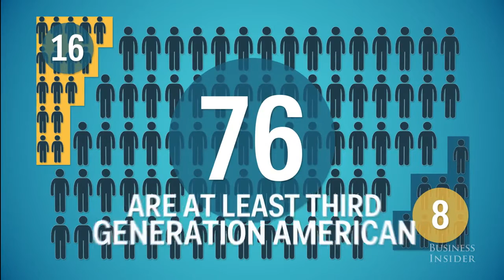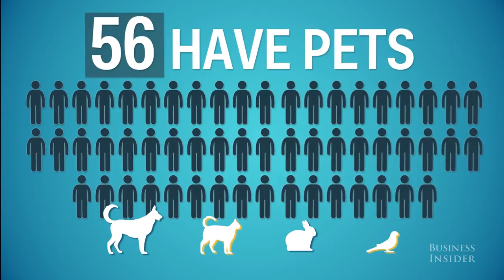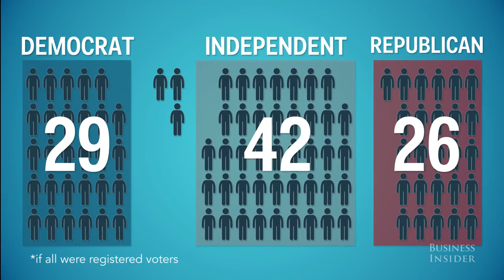تفاصيل عن سكان الولايات المتحدة الأمريكية مع اعتبار أن عدد سكانها 100 شخص Business Insider